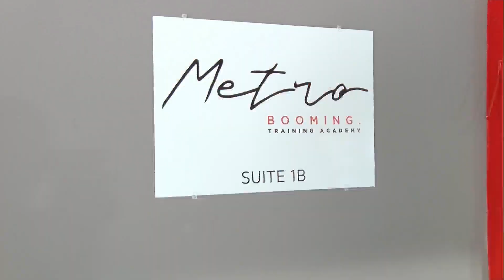Living Local: September 29, 2023